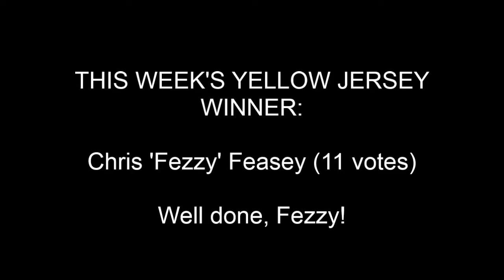South Shields FC worst trainer November 27: Chris Feasey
South Shields' players vote for the worst trainer of the week after the November 27 session, and Chris Feasey takes the yellow jersey.